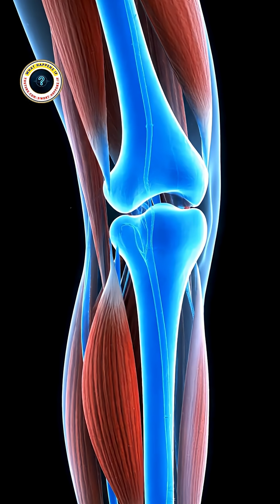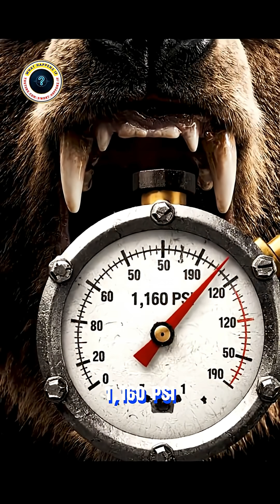One Bite, One Severed Leg: The Only Animal That Can Do It (3,700 PSI)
Which predator on Earth possesses the bite force needed to completely sever a human leg in a single devastating bite?

We test the bite force legends—the Lion, the Tiger, and the Grizzly—to see if their power is enough. Prepare for the ultimate surprise as we reveal the ancient beast whose 3,700 PSI jaw pressure is simply unmatched.

In this shocking short, we find out:

Why even the 1,160 PSI of a Grizzly Bear falls short.

The catastrophic, unmatched hydraulic power of the Saltwater Crocodile.

Why the Crocodile's jaw is engineered for the clean cut.